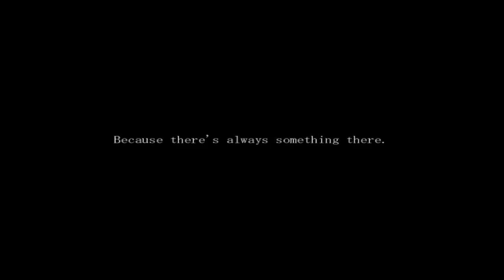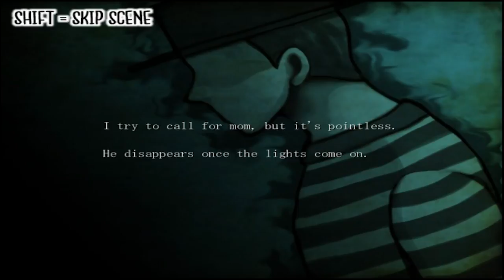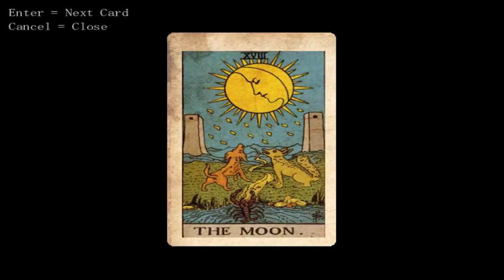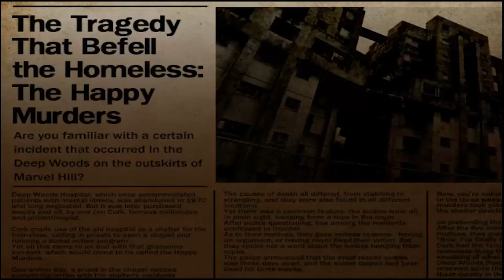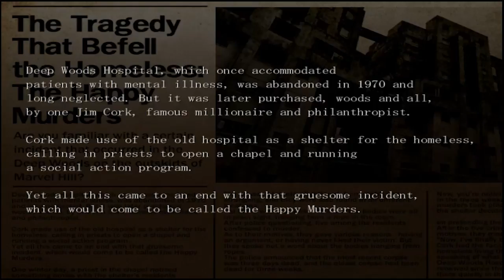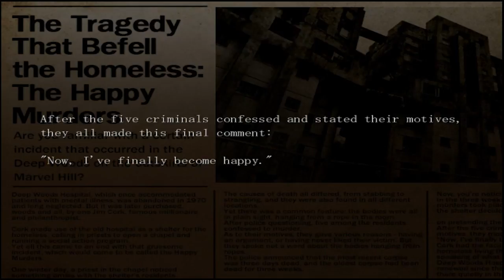The Hanged Man [Ep. 4: Keith]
The Hanged Man is a wolf rpg editor game by Uri. This is a Let's Play walkththrough of The Hanged Man.